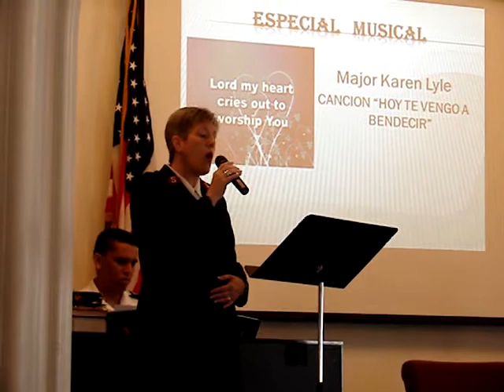MAJOR KAREN LYLE IS SINGING IN SPANISH IN THE FIRST SPANISH SERVICE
PRIMER SERVICIO HISPANO VIP 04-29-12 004.MPG
SHE IS AN AMAZING WORSHIPER!  SHE IS AWESOME!
JORGE ISAAC VERA WAS PLAYING THE PIANO FOR THIS SONG